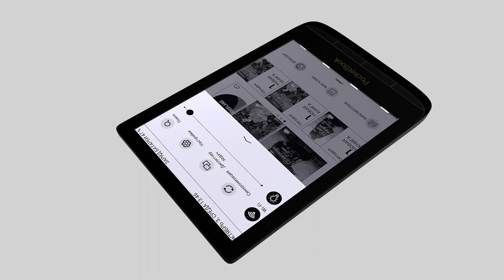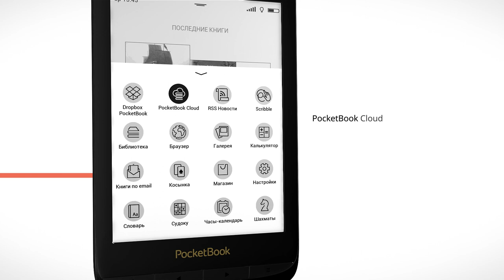PocketBook 627 - эталонный ридер среднего класса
PocketBook 627 – модель среднего класса с совершенно новым ультракомпактным дизайном. А также с полным набором современных функций и технологий PocketBook: сенсорный экран E Ink Carta (последнее поколение) с подсветкой, доступ в Интернет по Wi-Fi, два варианта управления – с помощью клавиш и сенсорного дисплея, 18 поддерживаемых форматов книг и документов, облачный сервис PocketBook Cloud для синхронизации книг и позиций чтения со смартфоном. Все необходимое для комфортного чтения – и по приятной цене.